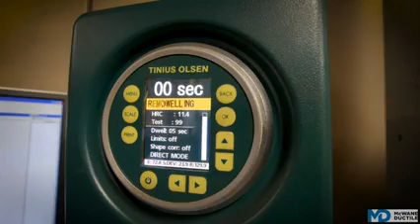DI PIPE (DUCTILE IRON PIPE) MANUFACTURING